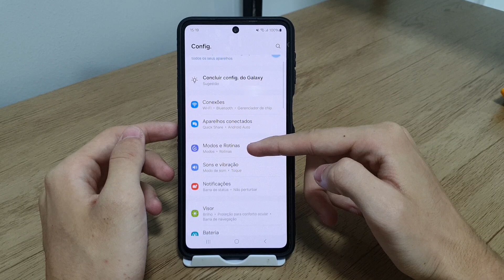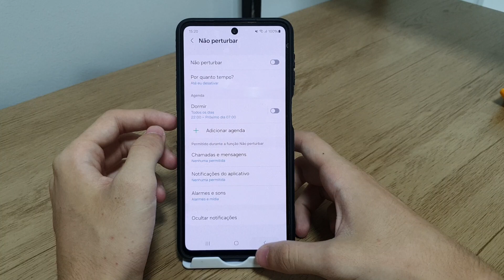Como ocultar os conteúdos das notificações no Samsung M53 - Passo a passo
Fala pessoal!! Nesse vídeo vou está ensinando como ocultar os conteúdos das notificações no seu celular.
✩ Redmi Note 9 64G / 128GB
✩ Redmi Note 9S 64G / 128GB
✩ Poco X3

★Contato de parcerias:
✩ Poco X3